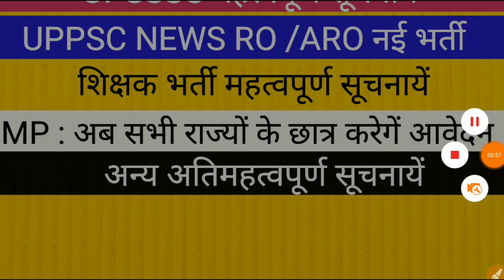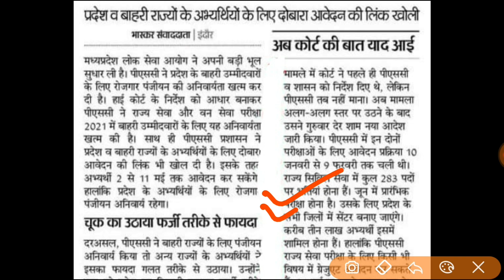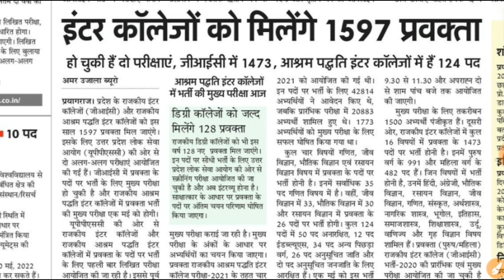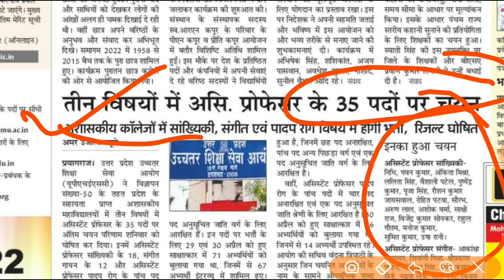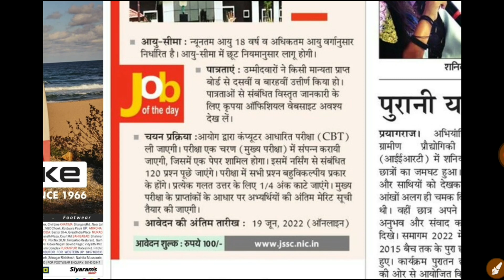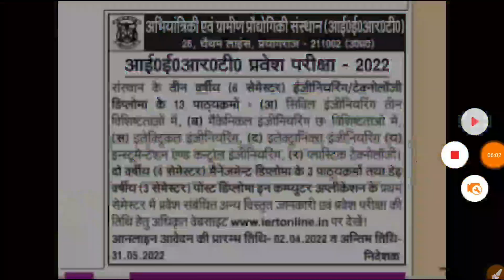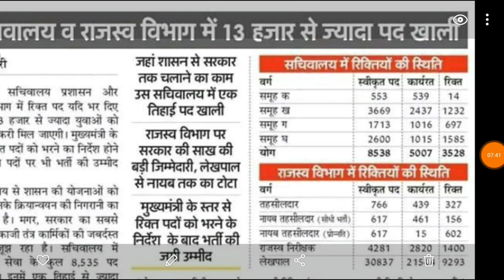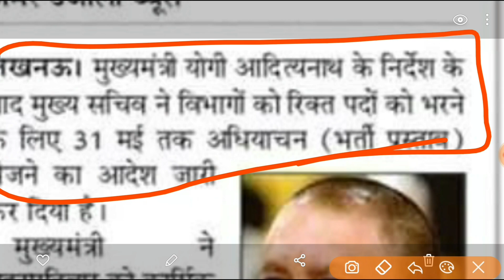UPPSC RO ARO NEW VACANCY II UPSSSC VACANCY EMPLOYMENT NEWS TEACHER VACANCY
UP GS & Current Affairs Exam in IQarena. Participate now and win exciting cash rewards! Click now.

target with P S Parihar 👇
UPSSSC
teligram link

up
up
69000 latest news
super
tet news today 2021
super tet
uppsc
upsssc
ctet
upsc prelims
upsc latest news
uppsc ro
exam result
p s parihar news
ssc mts
bpsc
bihar news
uttar pradesh news
rajasthan news
dainik